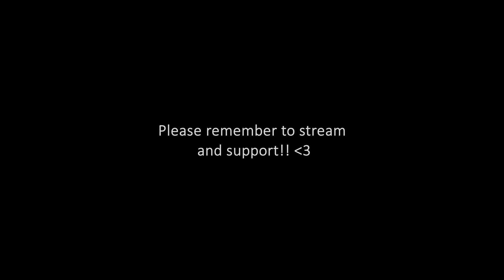에릭남 (Eric Nam) - 'Paradise' MV | REACTION!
remember to stream & support!! 🥺💕

x_caitlyn_

x__caitlyn